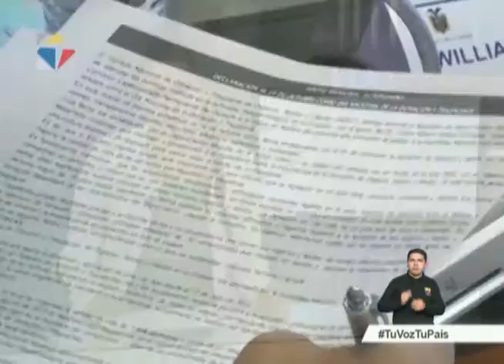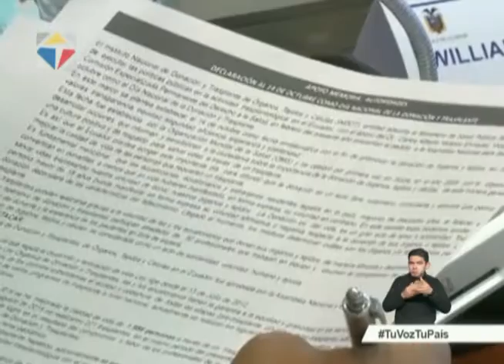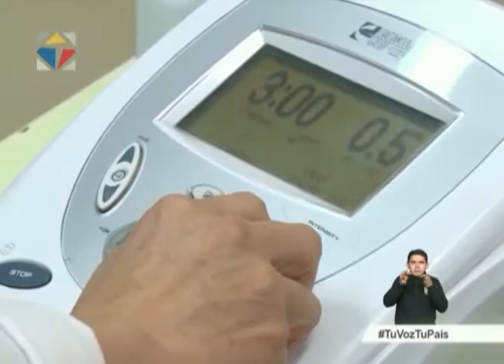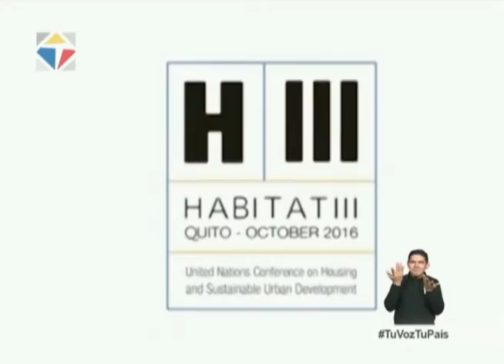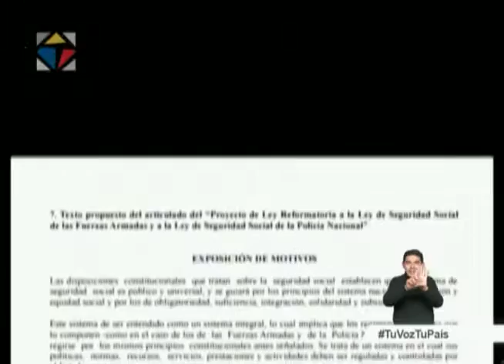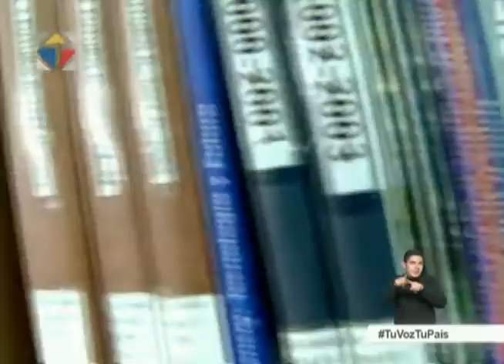Noticiero Ciudadano tercera emisión 11/10/2016